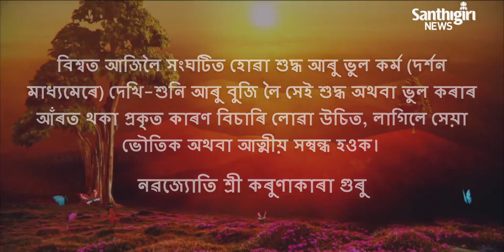Today's Guruvani - Assamese | 21 - 08 - 2020